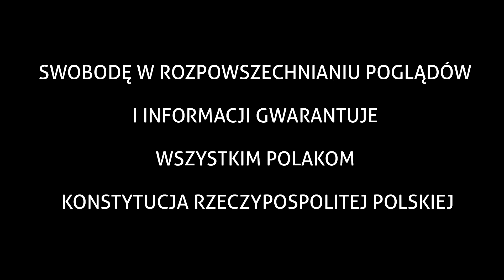199 WielkieDerbyKrakowa 3032020 - CracoviaFOTO